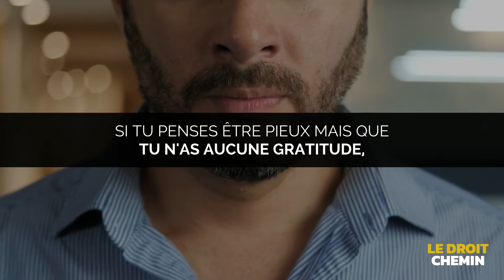Mufti Menk - UN SIGNE DE FAUSSE PIÉTÉ